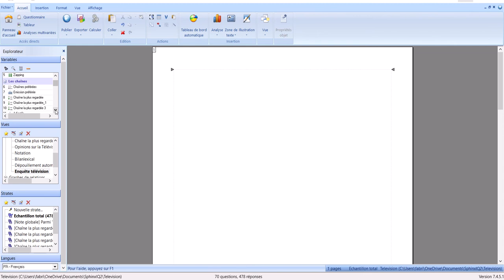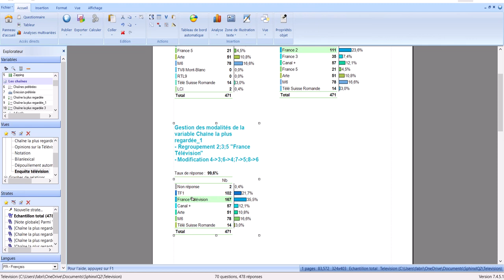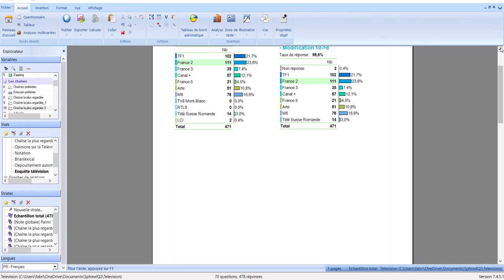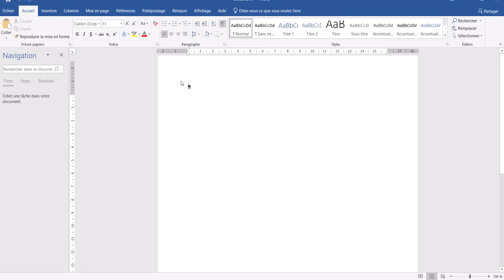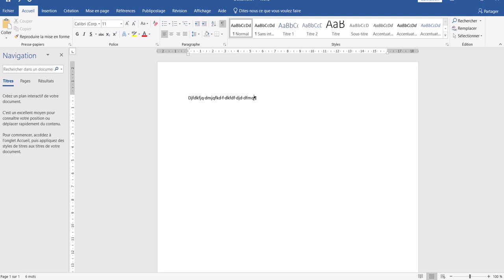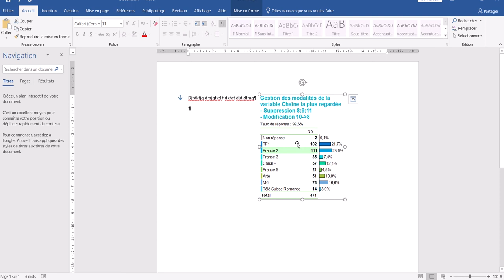SphinxIQ2 12 - Tableau de distribution et fréquences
- Afficher un tableau de distribution et de fréquences
- Mise en évidence du mode

- Utilisation de la fréquence